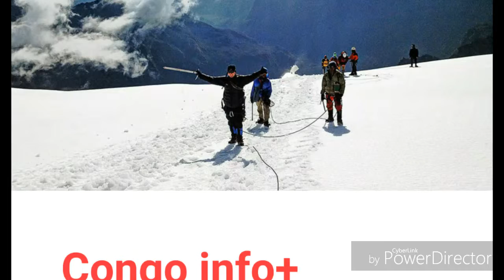Balingi ba beta ye pona songi songi!azo senga ba benga police